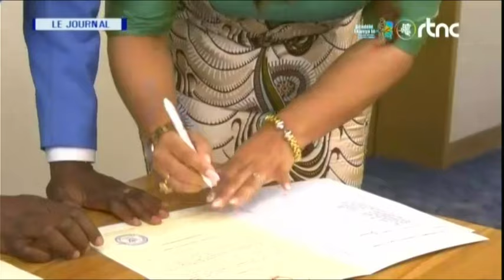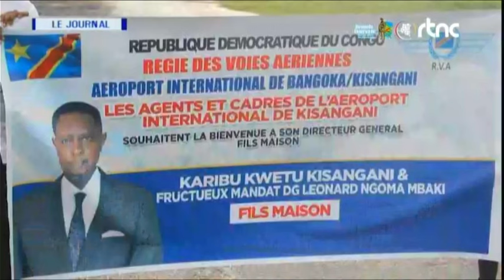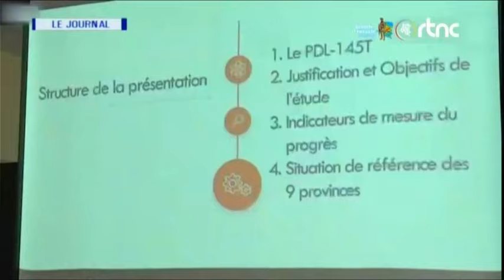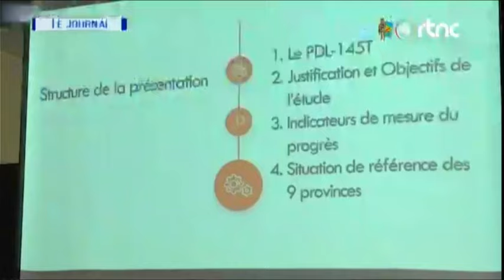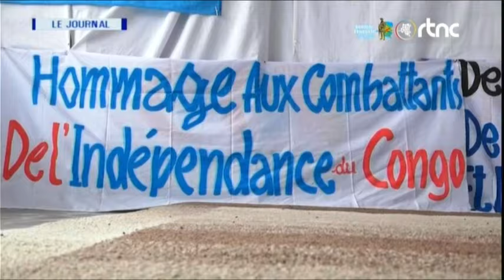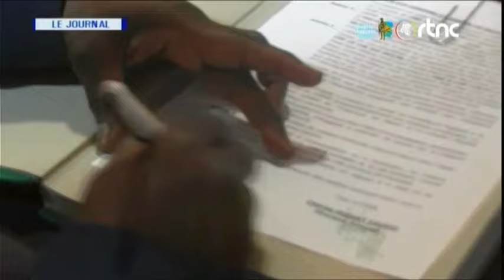🔴RDC : SUIVEZ LE GRAND JOURNAL DE CE MERCREDI LE 22.02.2024 RTNC EDITION 07H00